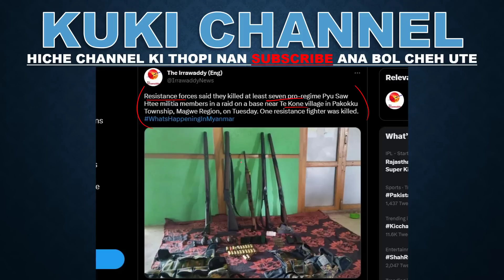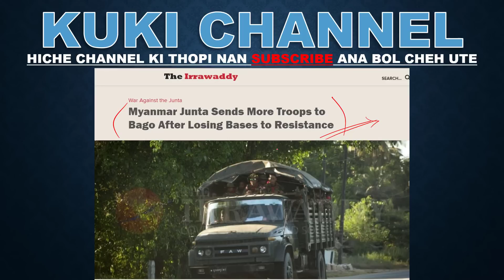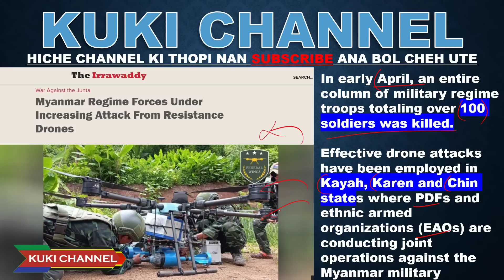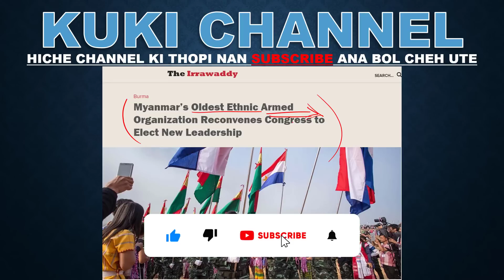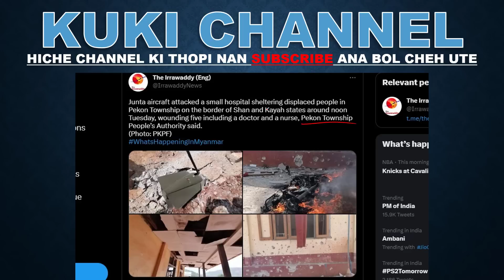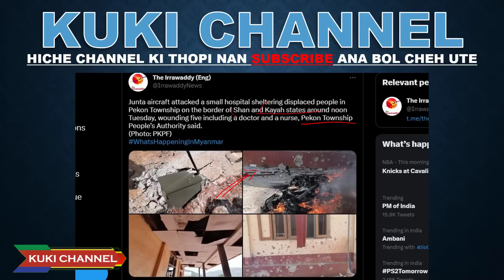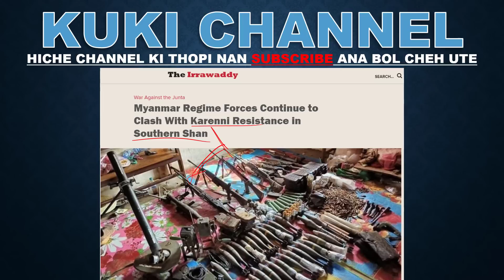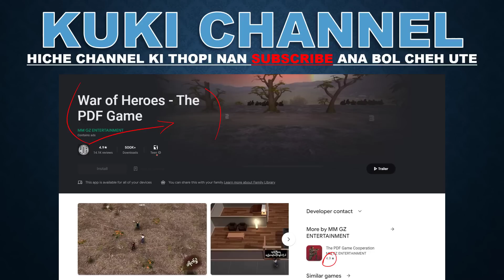KOLGAM BOINA 27 Apr 2023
KOLGAM BOINA HO ABAN NEI CHAN HIN SEI KIT TAO TE.